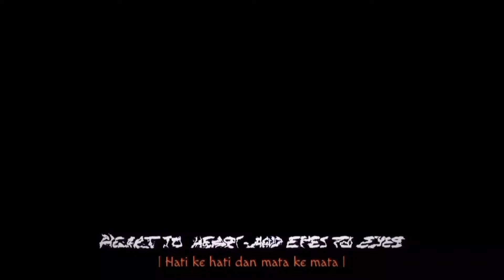DEMON KING TANJIRO